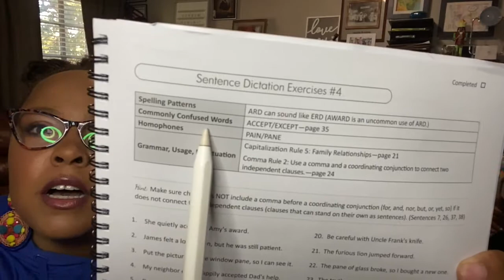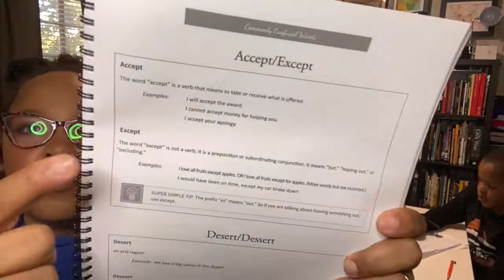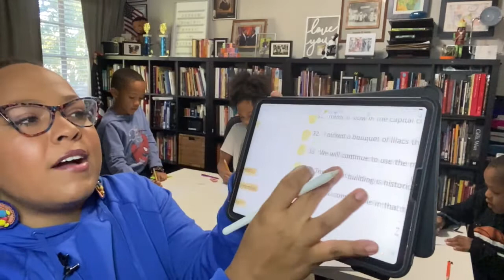Favorite Homeschool Resources: Sentence Dictation - Teaching Multiple Ages at Once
The Good and the Beautiful English Language Arts Curriculum is available for free as a pdf for grades 1-5.   Printed books are available for purchase.